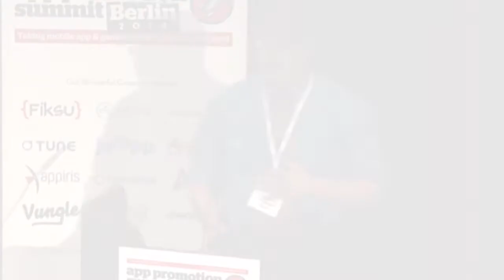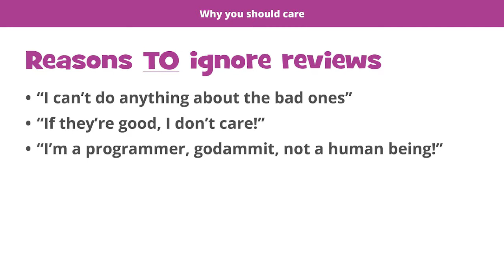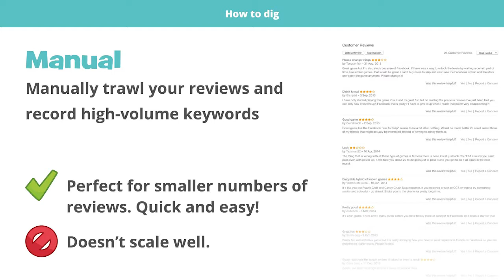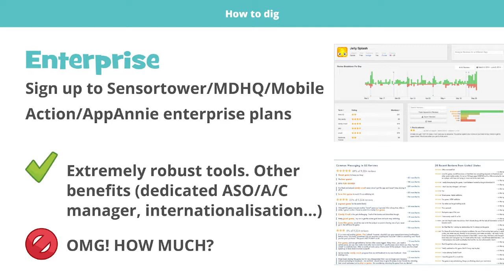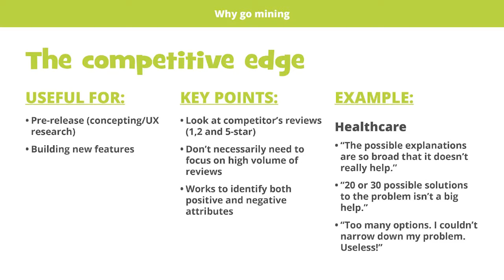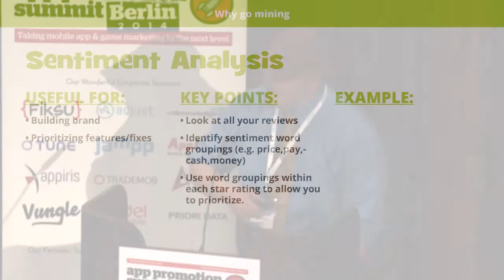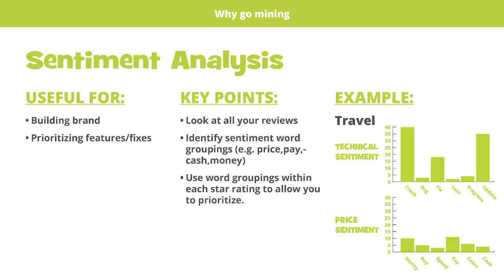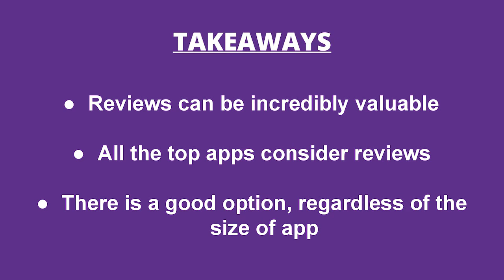Review Mining: The App Store Optimizer’s Secret Weapon